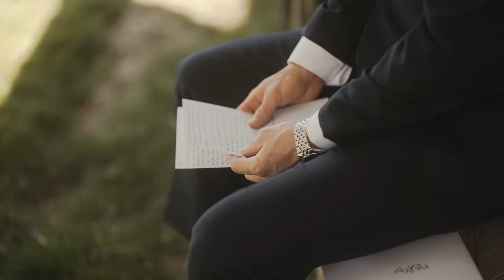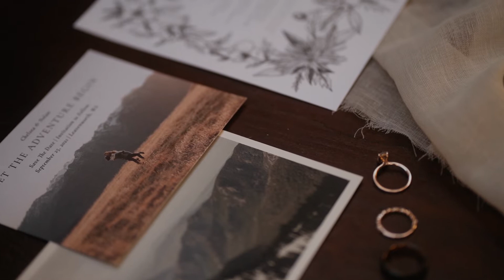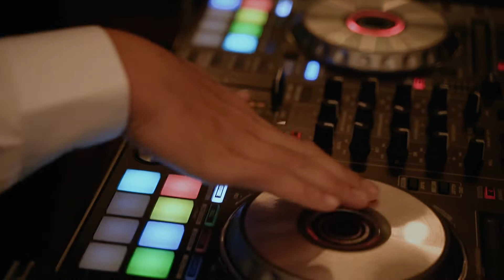Fall Wedding in Leavenworth, Washington | Bride and Groom read Emotional Letters from Each Other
Chelsea and Nolan met while attending Physical Therapy School. After the two started dating, Nolan, originally from Florida, relocated to Western Washington to be with Chelsea. The two love the outdoors and quickly found that Washington felt like home.

Leavenworth, this German-inspired, mountain town nestled in the Central Cascades served as the perfect backdrop to show off their home state to their friends and family from all over the United States. The bride and groom wrote each other emotional letters to each other stating their hopes, promises, and reflections on their journey as a couple so far, which they read before seeing each other for their first look.

Their first look took place on the banks of Lake Wenatchee, just a mile from their venue at Browne Family Homestead. During their ceremony, their officiant and friend chose to share the Cherokee Wedding Prayer, centering the couple and their witnesses before they made their commitments.

Finally, Chelsea and Nolan held nothing back on the dance floor. Their guests joined them for one of the most energetic and joyful nights of dancing and singing together.